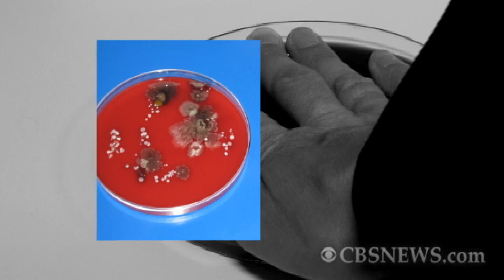Soap &#38; Water vs. Hand Sanitizer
David Pogue sets out to answer the age old question: how do we protect ourselves from germs?  And what should we know about hand-washing?  The answers may surprise you.